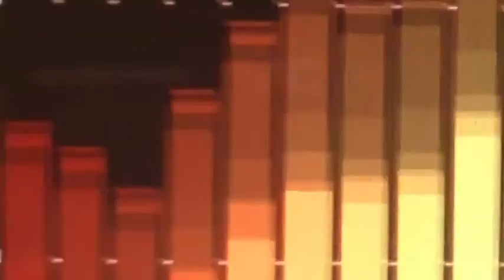Stephanie Santiago - Say Your Piece | Certified UK [S1. EP.4]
Stephanie Santiago Says her piece on Certified UK and debuts her music video onto the channel also.

Certified UK is an Online Broadcaster putting a platform for UP and Coming UK talent in various art forms. Seeking to continually bring the opportunity to find and exploit fresh and vibrant emerging UK talent. launched in 2010, the multi media platform for the best emerging UK talent, has soared, aligning itself with some of the other sought after media outlets.